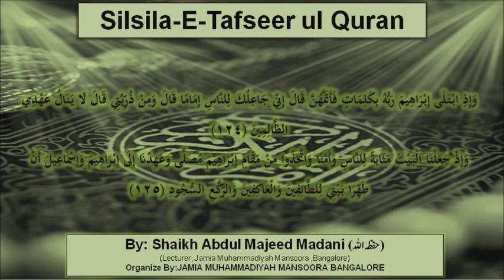Tafseer ul Quran | Suratul Baqarah Ayat 124-125 (Part-30)| By Shaikh Abdul Majeed Madani حفظه اللّٰه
(lecturer jamia muhammadiyah mansoora Bangalore)

Organize By: Jamia Muhammadiyah Mansoora Bangalore
Shawwal 23 1441H
16 June  2020